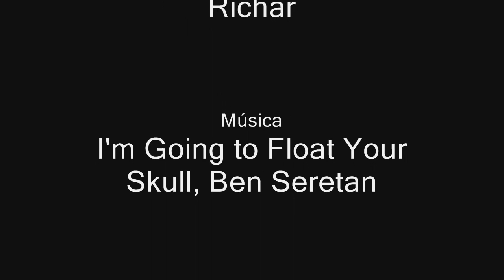Variante Corredor del Pilar. Peña Ubiña Grande.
Desde Babia, León. Fotografías y vídeos de la actividad realizada en esta zona.